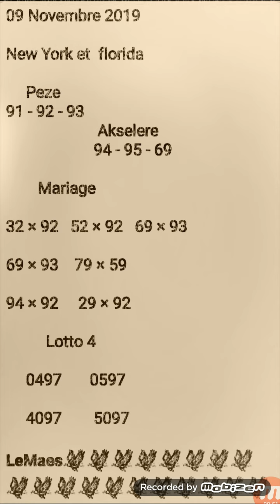09 Novembre 2019 boule bolèt Mariage et lotto4 chif pou jwe nan tiraj New yok la ak tiraj florida a